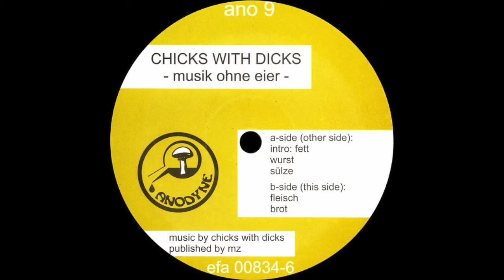Chicks With Dicks - Brot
Anodyne ‎– ano 9

1996

Video(s) will be removed immediately. No profits intended. Just trying to make hidden music hearable on the web.